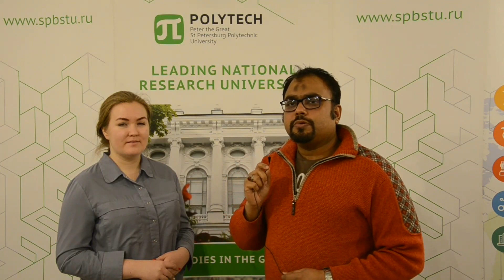Questions and answers session, why students should study in Russia with RIBTTES?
Mr. Ali is asking questions from senior admission manager of SpbPU regarding all important questions, which can be in the mind of foreign students. Mr. Ali is explaining also in Hindi and Urdu for the convenience of local students.
Foreign students can apply student  visa through company RIBTTES by paying just $ 99.

Fast process to study in Russia 2019, our students will tell you how
they got their visa invitation for Russia in only $100. Top 8 reasons to apply Russian visa 2019 with RIBTTES.  We are sure that this deal is not bad in just $ 100 !

Student fear to pay registration fee of $100 to start the Russian Visa Process at RIBTTES,  but they do not understand the purpose and benefit of paying the registration charges.

RIBTTES visa support team checks your documents, guides you for all the latest Russian visa requirements and issues your invoice to pay registration charges.  By just paying  $100 fee you get all these facilities!!

👍  RIBTTES issues you personal student portal, where your process is monitored with full security and responsibility.
👍  RIBTTES assigns a personal visa consultant to your case, who deals with you in all matters until you arrive to Russia.
👍  RIBTTES provides you all the best options for Russian universities according to your budget and choices.
👍  RIBTTES Process your documents in all the partner universities for free.
👍  RIBTTES gives your confirmation of your seat in one of our partner universities.
👍  RIBTTES process your visa invitation letter in this fee.
👍  RIBTTES gives your free visa consultancy for Russia for your complete visa process, until you get your visa from Russia Embassy.
👍  RIBTTES provides you career counselling about Russia.

All the Russian visa process is risk free !  In case you you do not get Russian Visa from Embassy, then there is nothing to lose in this deal!

If you still fear to take a start, then dare to try RIBTTES yourself ! 🤩

Send Online Application to Get Admissions in Top Russian Universities - 2019

Check out the real Situation of Study MBBS in Russia 2019 ( Especially for Indians, Pakistanis, Nepalis, Bengalis and Srilankans )

Check Easy Requirements to get Russian Passport in 2019 ( Get Russian Citizenship by Investment )